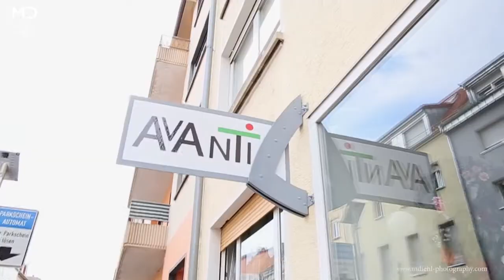Making-of "AVANTI III FASHIONDESIGN !" / Copyright protected!